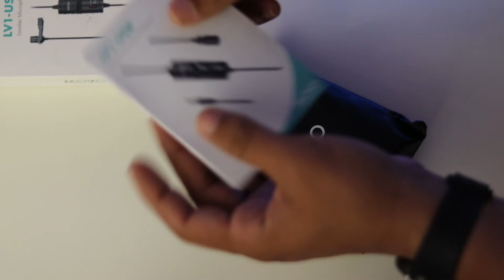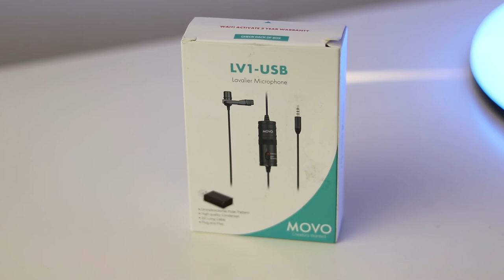MICROFONO DE SOLAPA LAVADIER MOVO (El mejor calidad precio)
He probado varios microfonos lavadier y sin duda alguna este es el mejor por menos de 15 dólares, a parte de la calidad de sonido, podemos usarlo con camaras, celulares y computadoras ,viene con dos adaptadores del cual el de la computadora es usb y tiene un monitor de audio, tambíen viene con una bolsa para trasladar todo eso con mas comodidad.

Tiene uncluida una bateria para cuando lo usemos con la cámara o computadora, el cable es de 20 pulgadas ideal para quienes necesitan tener cierta distancia de la cámara.